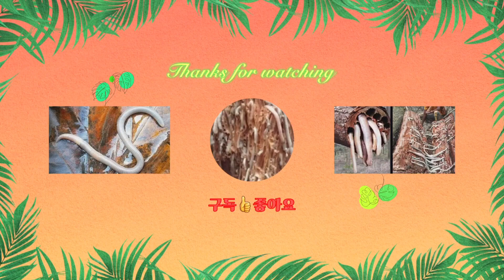[산림동물] 목재를 가장 잘 뚫는 동물 🪱 인도네시아 산림의 배좀벌레조개 🪱